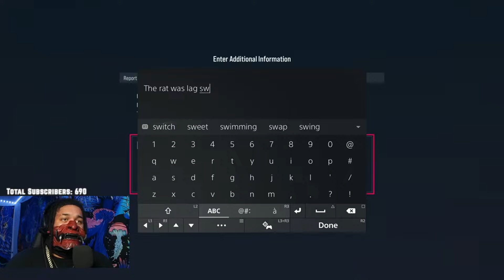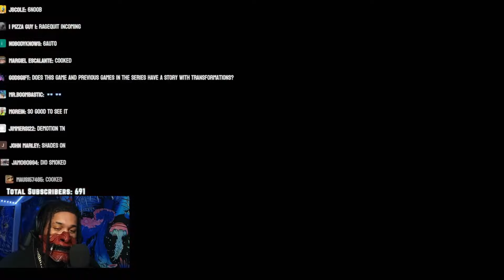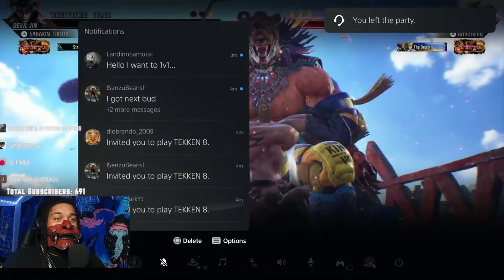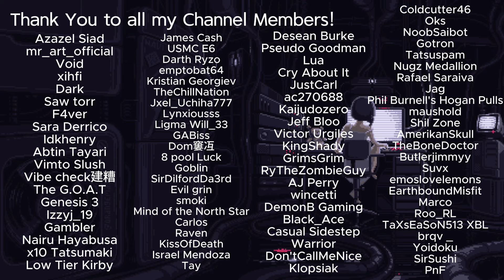6Arakin Gets Wings Chopped Up in Tekken 8 [Stream Highlights]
Front Facing Baby Chick

Carlos
Raven
KissOfDeath
Israel Mendoza
Tay
Nairu Hayabusa
x10 Tatsumaki
Low Tier Kirby
Klopsiak
PnF
megzxs 1
Jason the Otaku
GXTHIE
injuriez
Vnk Francis
SirSushi
Yoidoku
brqv _
Gambler
Warrior
Mind of the North Star
Don'tCallMeNice
black_ace
smoki
Casual Sidestep
TaXsEaSoN513 XBL
Azazel Siad
mr_art_official
Void
xihfi
Dark
Saw torr
Fever
Sara Derrico
Idkhenry
Abtin Tayari
Vimto Slush
Vibe check
The G.O.A.T
James Cash
USMC E6
Darth Ryzo
emptobat64
Kristian Georgiev
TheChillNation
Jxel_Uchiha777
Lynxiousss
Ligma Will_33
GABiss
Dom窶冱
8 pool Luck
Goblin
Desean Burke
Pseudo Goodman
Lua
Cry About It
JustCarl
ac270688
Kaijudozero
Jeff Bloo
Victor Urgiles
KingShady
GrimsGrim
RyTheZombieGuy
AJ Perry
Coldcutter46
Oks
NoobSaibot
Gotron
Tatsuspam
Nugz Medallion
Rafael Saraiva
Jag
Phil Burnell's Hogan Pulls
maushold
Shil Zone
AmerikanSkull
TheBoneDoctor
Butlerjimmyy
Suvx
emoslovelemons
EarthboundMisfit
Marco
Roo_RL
wincetti
DemonB Gaming
SirDilfordDa3rd
Evil grin
Genesis 3
Izzyj_19